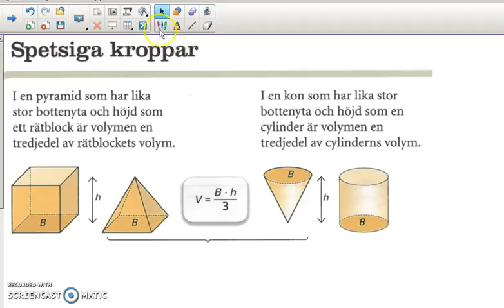Genomgång av Matte direkt 9 Kapitel 3 Geometri Spetsiga kroppar